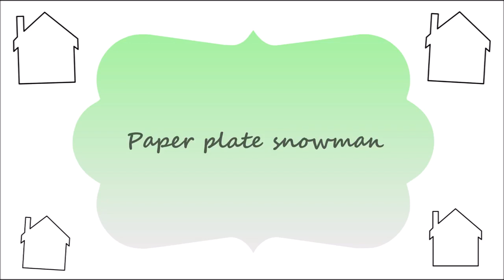Amazing Crafts for Christmas | Room Decoration for Christmas | DIY Crafts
In this video I will show some easy room decor DIY ideas and amazing DIY crafts for Christmas.

You can make these Christmas crafts in just 20 minutes.

You just have to follow the instructions given in the video in order to learn how to make these DIY Christmas decor ideas.

Find below more Creative Ideas:

1) Christmas Party Decoration
2) Lovelyhome Curtain String Lights
3) Christmas Chair Covers
4) Christmas Craft Kit
5) Christmas Crafts (CraftBooks)
6) Crafts Krafty Christmas Cards Pack
7) Christmas Crafts Pack

Other Usefull Links:

T-Shirt:
1) Allen Solly Men's Cotton Hooded Neck Sweat Shirt
2) Allen Solly Men's Cotton Round Neck Sweat shirt

Watch:
1) Fastrack reflex 3.0 Uni-sex activity tracker
2) Fastrack Black Magic Analog
3) Hemt Analog Black Dial

Earphone:
1) LUZWE F0NE Wired Earphone

Mouse:
1) Dell MS116 1000DPI USB Wired Optical Mouse

Mobile:
1) iQOO Z5 5G
2) Redmi Note 10 Pro Max (Dark Night)
3) Redmi Note 11T 5G (Matte Black)
4) Vivo Y33s (Mirror Black)
5) Vivo Y33s (Middday Dream)
6) OPPO F19 Pro

Best Laptops:
1) Acer Chromebook Spin 311
2) Lenovo Legion 5
3) Lenovo Legion 5
4) HP Pavilion x360
5) Lenovo ThinkPad E14
6) Lenovo ThinkPad E14
7) Lenovo Ideapad 3
8) HP Chromebook x360
9) HP Pavilion (2021)
10) HP 14
11) DELL 14
12) Dell Inspiron 3501
13) Dell G3 3500 Gaming